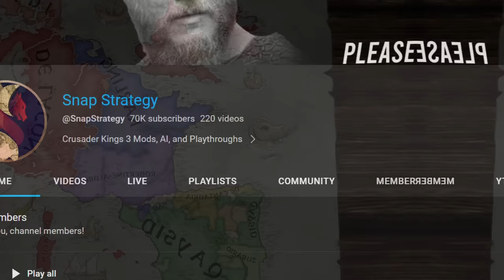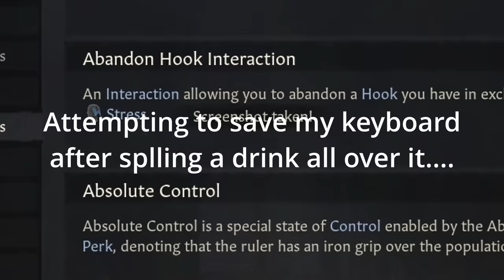DOMINATING Europe to make the MOST POWERFUL Dynasty in CK3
Today in Crusader Kings 3 (CK3) We start as a weak count, with the goal of making the most powerful dynasty in the world and taking the decision "Dynasty of many crowns"